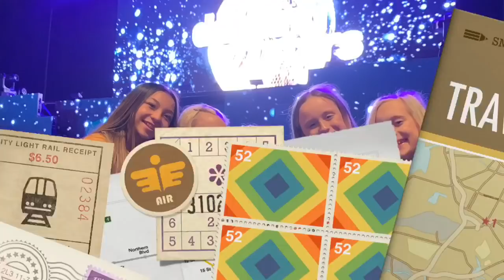DWTS Tour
Join me on my trip to see the Dancing With the Stars Tour in Long Beach CA